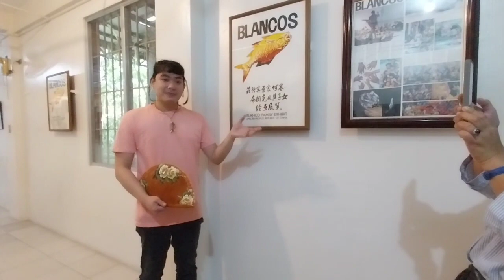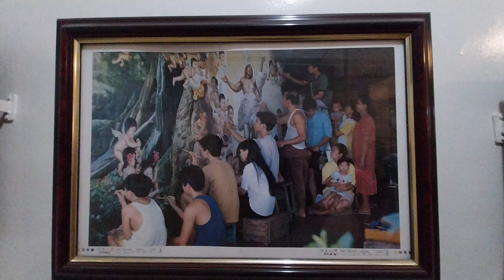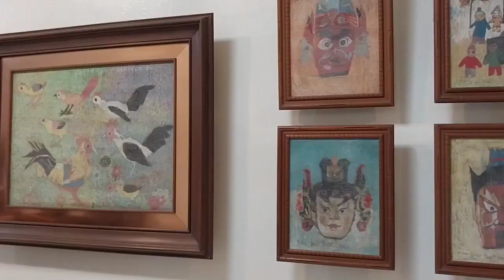Blanco Family Museum in Angono houses the art collection by Jose “Pitok” V. Blanco & his family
The Blanco Family Museum in Angono houses the art
collection of by prominent painter Jose “Pitok” V. Blanco (1932 – 2008) , his wife & their 7 children.
Angono folk muralist and National Artist nominee Jose V. Blanco, is known for his regional scene painting of the Tagalog pastorale. His paintings depict  the culture, history and traditions of the Philippines.

Blanco's most notable work is Risen Christ, a rich Eastern mural that can be viewed at the Holy Cross Parish in Valenzuela, Metro Manila.